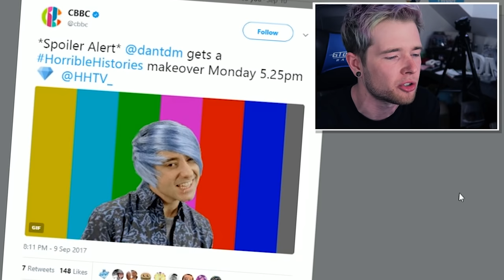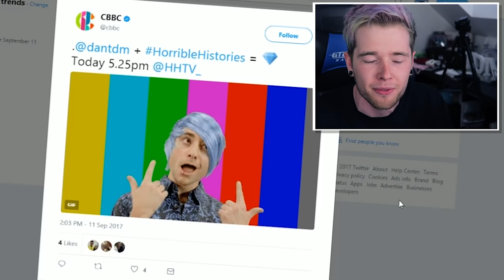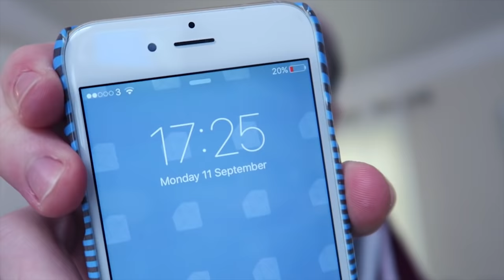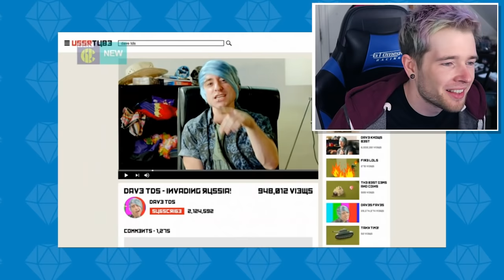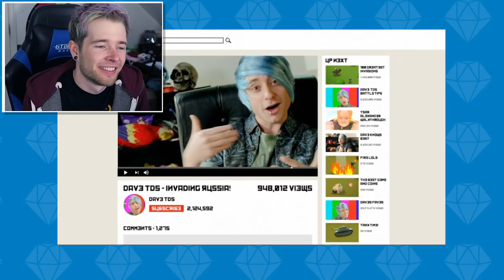SOMEONE PRETENDED TO BE ME ON TV!!!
someone tweeted me and then impersonated me on tv.. it was pretty cool actually..